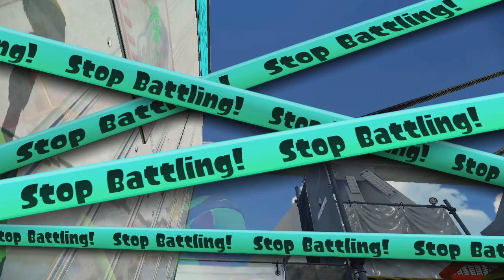Splatoon match #28 - Turf Wars - Hammerhead bridge - Dynamo Roller Gameplay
A game of Turf Wars on Hammerhead Bridge playing with the Gold Dynamo Roller.